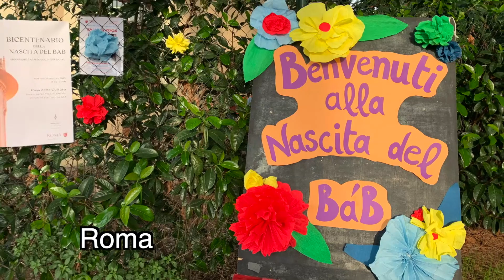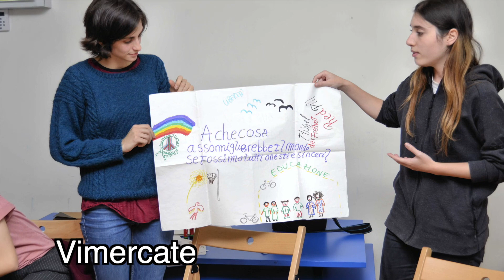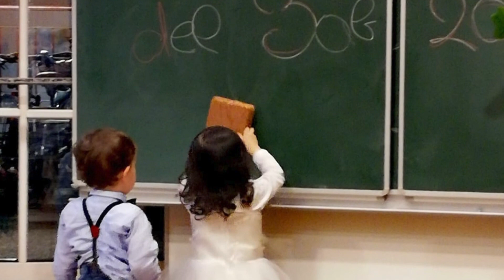Celebrazioni del bicentenario della nascita del Báb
Anche in Italia, come in tutto il mondo, si è celebrato il bicentenario della nascita del Báb,, araldo della Fede Bahá'í, in numerose località, con la partecipazione di persone bahá'í e loro amici.